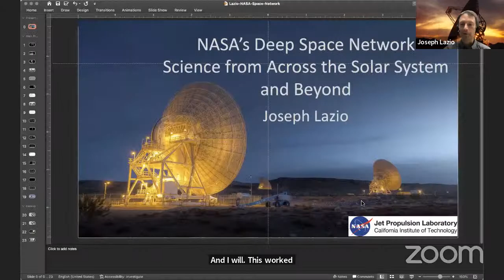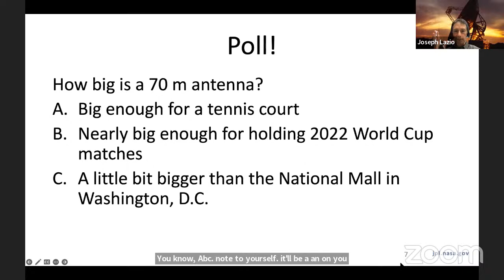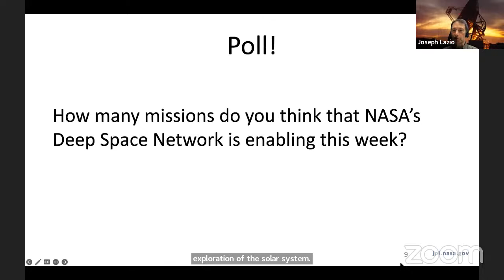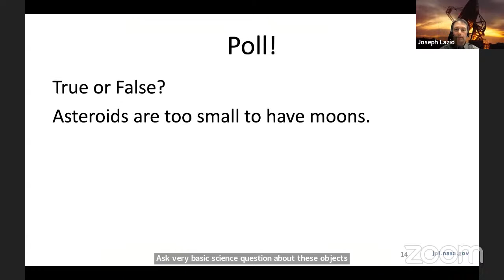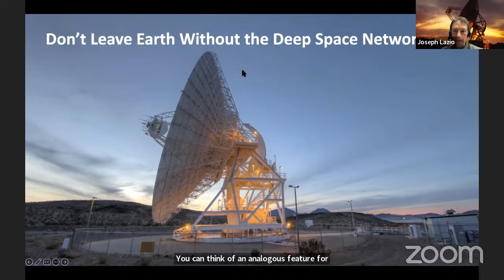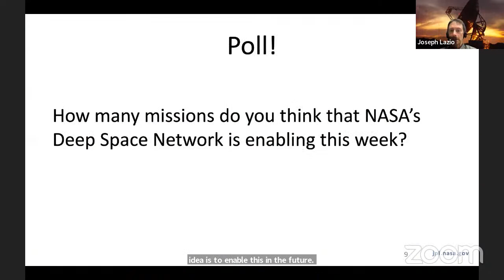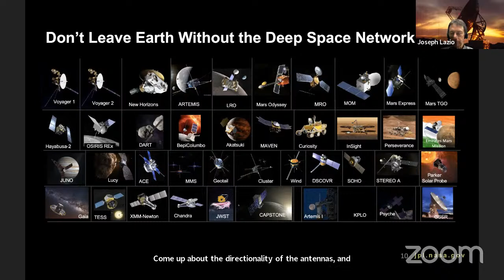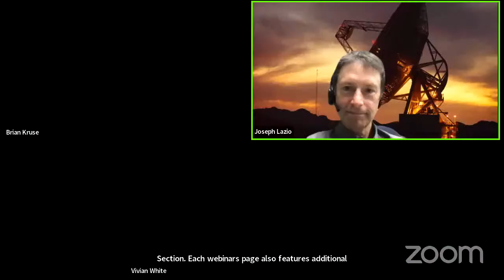NSN Webinar Series: Science from Across the Solar System and Beyond: NASA's Deep Space Network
Dr. Joseph Lazio (NASA's Jet Propulsion Laboratory) shared how NASA’s Deep Space Network helps in our exploration of the Solar System and beyond in a webinar held with Night Sky Network members on September 19, 2022.

Nearly every image of another planet that was taken by a NASA spacecraft has been transmitted to us through one or more antennas of NASA’s Deep Space Network (DSN).  For almost the past 60 years, the DSN has been guiding spacecraft to their destinations across the Solar System, sending them commands for actions to take upon reaching their destinations, and receiving the data back from them.  Moreover, the DSN is a science instrument in its own right.  In this Webinar, I will review what the DSN is, how it enables NASA missions throughout the Solar System and beyond, and illustrate some of the scientific measurements that it makes on its own.

About Dr. Joseph Lazio
Joseph Lazio is the Interplanetary Network Directorate Scientist at the Jet Propulsion Laboratory, California Institute of Technology. He received his Ph.D. from Cornell University, was a National Research Council Research Associate at the U.S. Naval Research Laboratory, and was a Radio Astronomer on the staff of the Naval Research Laboratory, before joining JPL. He is the Project Scientist for the Sun Radio Interferometer Space Experiment (SunRISE) mission, and he has served as Project Scientist for the Square Kilometre Array (SKA); the Deputy Director of the Lunar University Network for Astrophysics Research (LUNAR), part of the NASA Lunar Science Institute; and the Project Scientist for the U.S. Virtual Astronomical Observatory. He also observes routinely with the world's premier ground-based radio telescopes, including the Expanded Very Large Array, the Very Long Baseline Array, and the Green Bank Telescope.

Resource Links

Recording will be posted to YouTube as well as the NSN (NSN member login required):